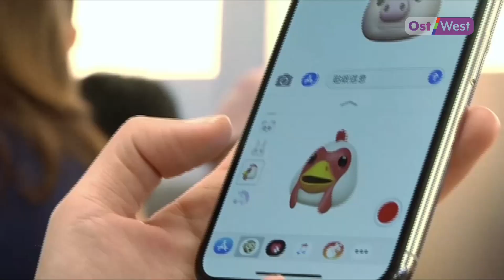Удар по Apple? ЕС заставляет компанию стандартизировать разъем для телефонов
Удар по Apple? Евросоюз хочет заставить компанию стандартизировать разъем для смартфонов. Наконец-то! Приобрел одну телефонную зарядку и на всю жизнь, какой бы потом телефон не купил.